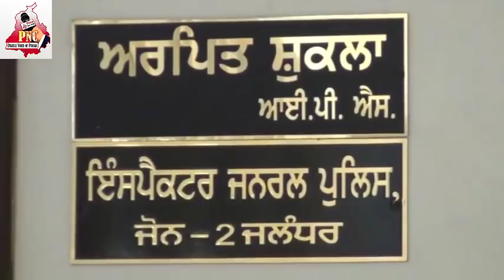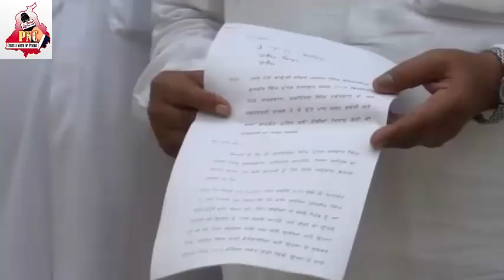Ajit Singh Kohar Akali MLA, Shahkot Jalandhar, meeting with IG Arpit Shukla